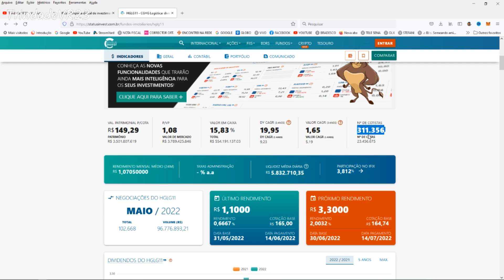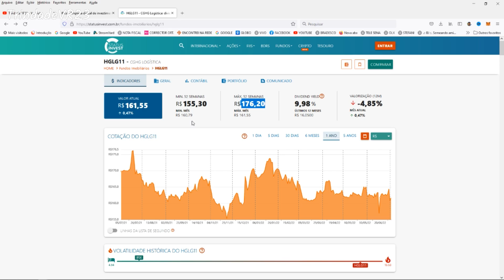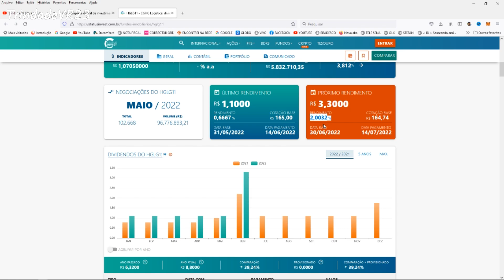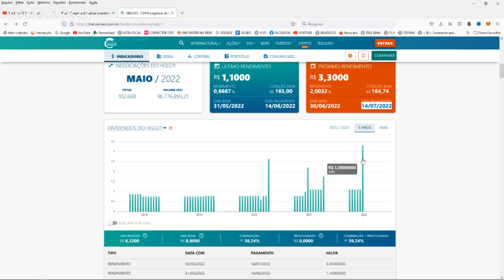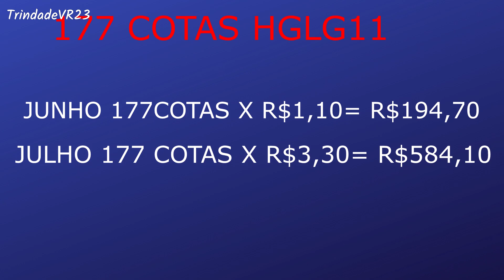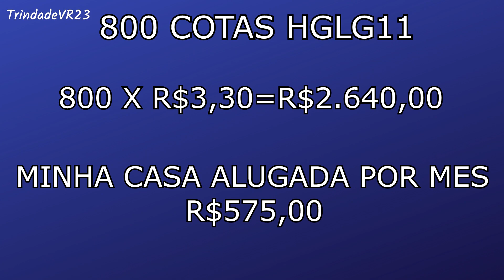RECEBI R$584,10 SEM FAZER NADA || HGLG11 FIIS #09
Espero Que esse Vídeo Ajude de Alguma Forma. Obrigado Pela Presença.

✅ BANCO INTER: ACESSE O LINK E ENTRE COM O MEU CÓDIGO CONVITE PAR ABRIR A CONTA DIGITAL.( COD. 75880D9A)